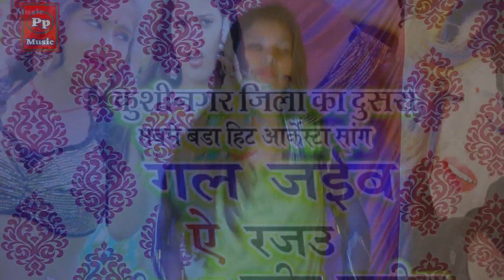PARDEEP PATRIYA 2020 HD VIDEO गल जइब हो ARKESTA VIDEO SONG New HOT VIDEO SONG 2020 GAL JAIB HO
PARDEEP PATRIYA 2020 HD VIDEO गल जइब हो ARKESTA VIDEO SONG New HOT VIDEO SONG 2020 GAL JAIB
pp music present,
pp music bhojpuri,
pp music world,
pp music entertainment,
pp music bhojpuri song,
pp music official,
pp music films,
pp music song,
pp music i like me better,
pp music axis,
pp music meaning,
pp mahakal music world

p.p music kaptanganj kushinagar कप्तानगंज  कुशीनगर 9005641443
                        Pp music
अगर  किसी  भी  गाने  से  किसी कम्पनी  को मुवजीक  ट्रेक  वीडियो  और   कॉमेडी आदि /से  दिकत  है  तो  /हमारे  मोबाईल  नंबर  पर  कॉल  करके  हटवा  सकते  बिना  बताये  कॉपी  राईट  भेजना गलत होगा  - 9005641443

new bhojpuri song 2020 ka,
new bhojpuri song 2020 dj remix,
new bhojpuri song 2020 khesari lal,
new bhojpuri song 2020 awadhesh premi,
new bhojpuri song 2020 video,
khesari lal new bhojpuri song 2020 dj remix bhakti,
2020 ka new song bhojpuri mein,
2020 ke new bhojpuri song video,
new year song 2020 bhojpuri,
bhojpuri song 2020 happy new year,
new bhojpuri song 2019 and 2020,
3d bhojpuri new song 2020,
khesari lal new bhojpuri song 2020 3dnew bhojpuri 2020,
2020 ka new bhojpuri bhakti song,
new bhojpuri bhakti gana 2020,
new bolbam song 2020 bhojpuri,
2020 ke bhojpuri new bhojpuri,
2020 ke new bhojpuri dj song,